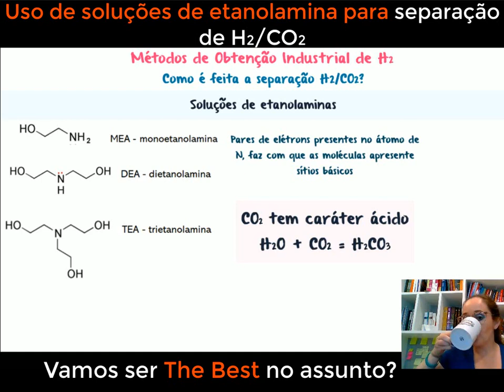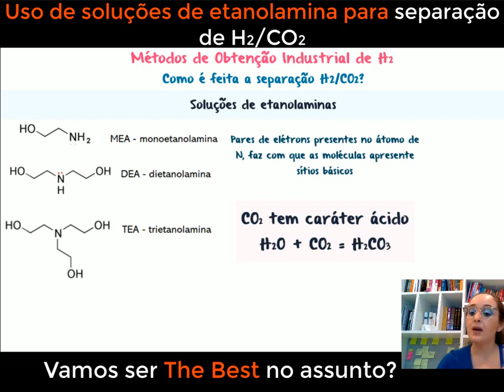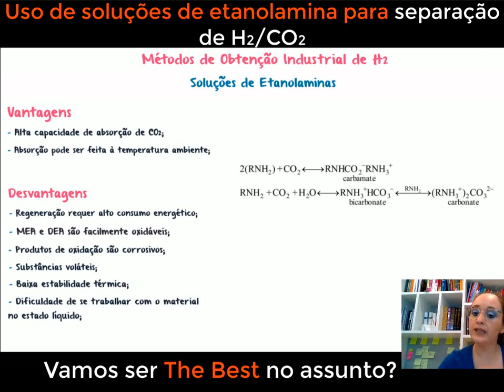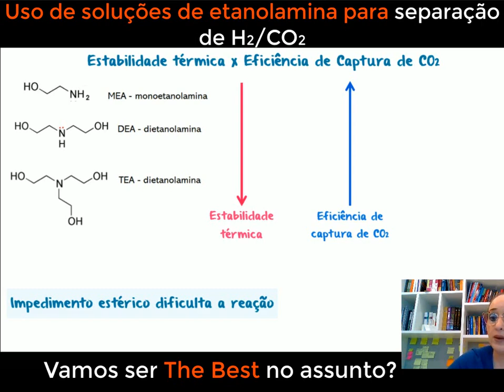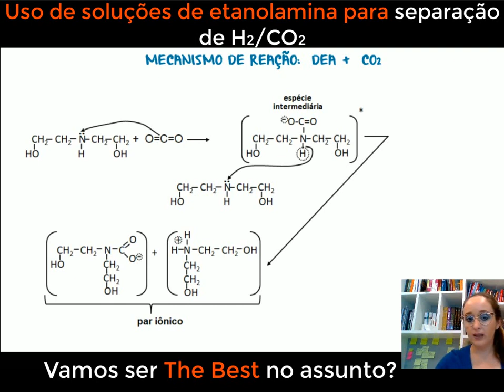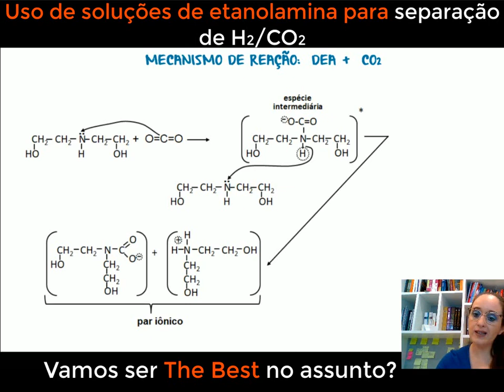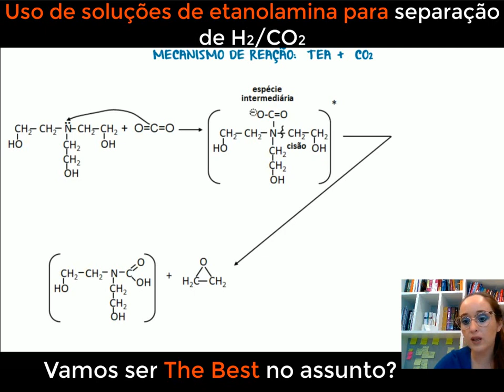Uso das soluções de etanolaminas para remoção de dióxido de carbono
No vídeo de hoje, vamos explorar o interessante uso das soluções de etanolaminas na remoção de dióxido de carbono durante a produção de hidrogênio. Vamos investigar como as etanolaminas, como a monoetanolamina e a dietanolamina, são utilizadas como agentes absorvedores de CO2 em processos industriais. Vamos discutir as propriedades químicas dessas soluções e como elas interagem com o dióxido de carbono, permitindo sua separação do gás hidrogênio. Além disso, vamos abordar as aplicações e importância desse método na produção de hidrogênio de forma mais limpa e sustentável. Prepare-se para desvendar os segredos do uso das soluções de etanolaminas na remoção de dióxido de carbono durante a produção de hidrogênio.